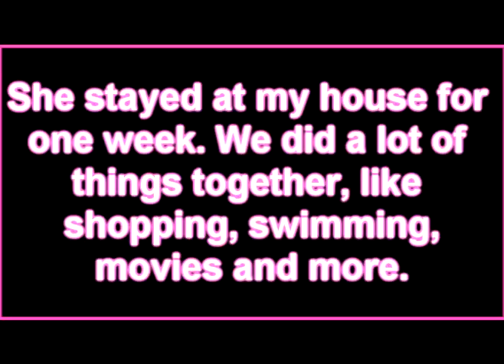Janna in Iceland // Little wonders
Janna, my online friend, came to Iceland to meet me and stayed at my house for one week. The clips and pictures are all mine and they include me, my best friend, Janna and my little sister. I'm the one who takes most of the videos and you can see in one clip me in the mirror with my camera and also, in the beginning there's a picture of me and Janna,Janna is the one with long hair, my sister is the little girl and the other one is Katrin, my best friend.

*the song was removed by youtube! this is so annoying! I just can't stand why they are doing that.